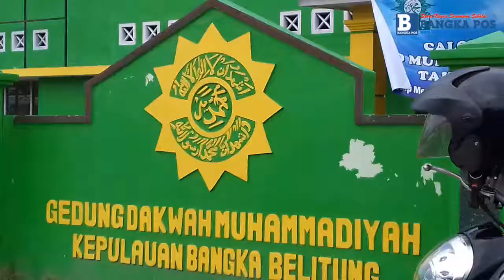Target Lulus Siswa Hafal Juz 30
TRIBUNNEWS.COM, PANGKALPINANG-- Sekolah dasar Muhammadiyah Pangkalpinang mulai tahun pelajaran 2017 ada program unggulan  tahfidz Al Quran. Saat anak-anak lulus dari SD Muhamamdiyah minimal sudah hafal juz 30.

Dalam hal ini, tidak hanya mengedepankan kompetensi akademiknya saja. Melainkan juga anak-anak akan dapat hafal 1 juz (juz 30).

Bahkan program tahfidz satu juz akan mensinergikan dengan taman pendidikan alquran.